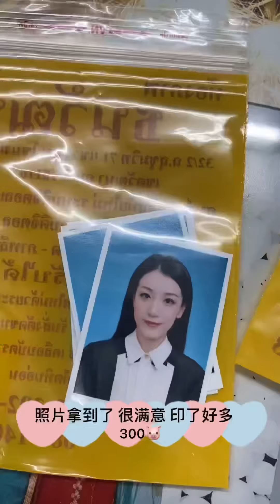泰国Vlog 1 之证件照妆发造型